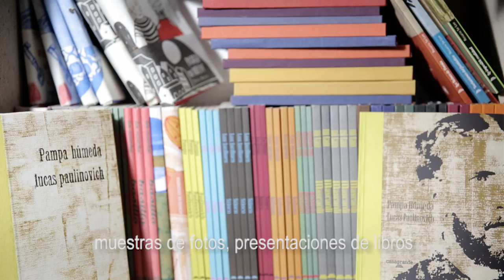La Peruta | Espacio Adherido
Aprovechá los beneficios exclusivos para Adherentes FacultadLibre: Descuentos y sorteos - 2x1 en espectáculos* (*Sujeto a disponibilidad) en La Peruta Espacio cultural.

Facebook: La Peruta espacio cultural
Instagram: laperutaespaciocultura - 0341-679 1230- Rosario, Argentina